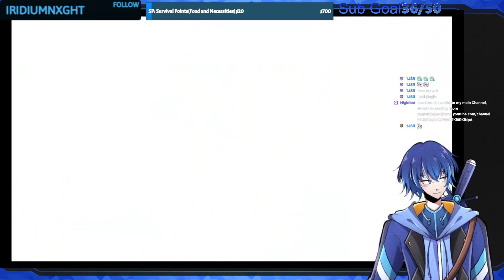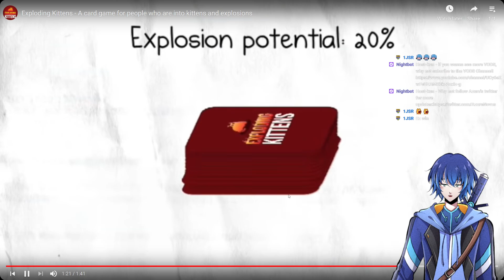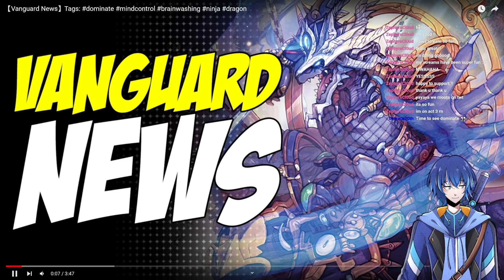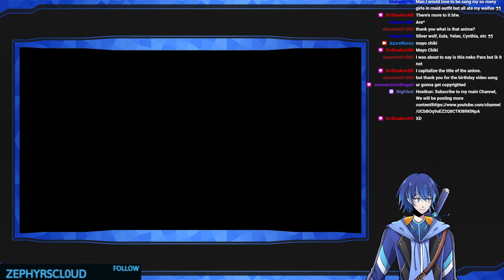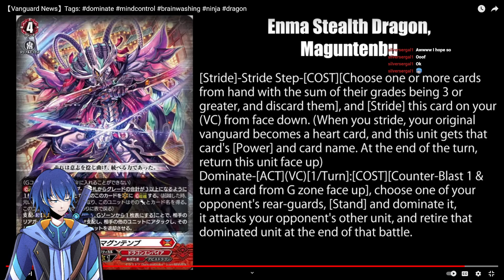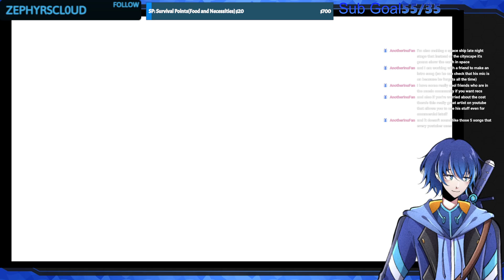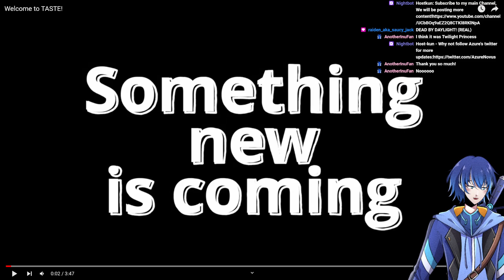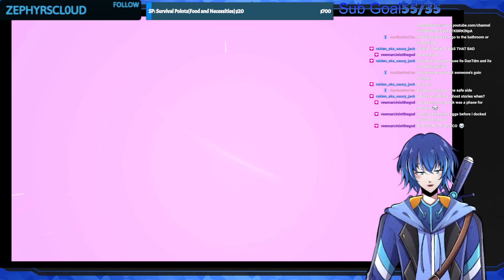I NEED MORE CARDS! - Cardfight!! Vanguard Dear Days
On the Switch!